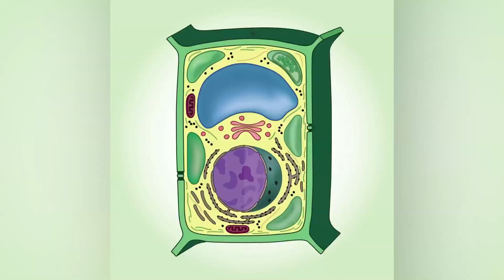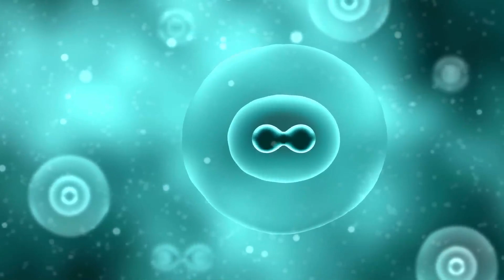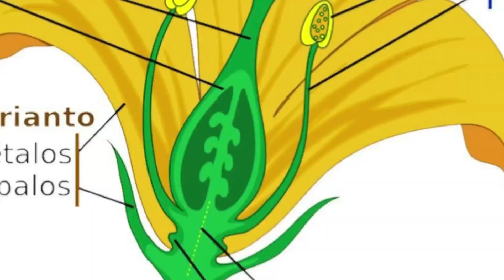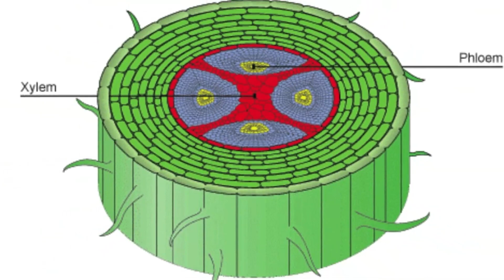El REINO DE LAS PLANTAS explicado (vegetal): clasificación, reproducción, características🌱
El reino de las plantas, vegetal o plantae; te explicamos sus características, cómo se reproducen, su clasificación y te damos ejemplos de plantas.

Música: Modern Situations - Unicorn Heads / A trip around the world - Unicorn Heads / Bright Eyed Blues - Unicorn Heads